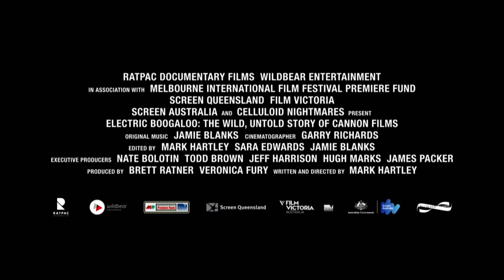Electric Boogaloo The Wild, Untold Story Of Cannon Films (2014) 2014 Australian DVD Closer Look.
A documentary about the history and the highs and lows of the independent film company, The Cannon Film Group, Inc..